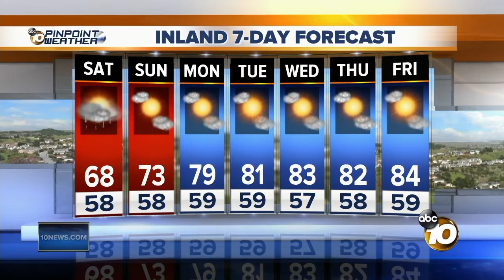10 News Latest Headlines | October 13, 9am